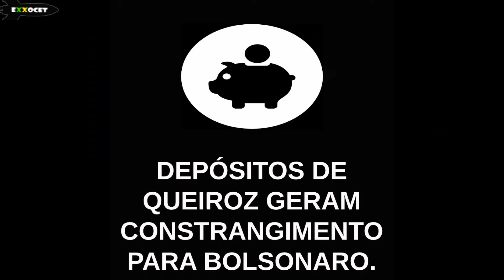MEME POLÍTICO (Esperando Bolsonaro explicar os depósitos de Queiroz 1!) - Exxocet 1055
Contexto: Depósitos de Queiroz criam constrangimento para Bolsonaro.
Período: 26/08/2020
Local: Brasília / DF